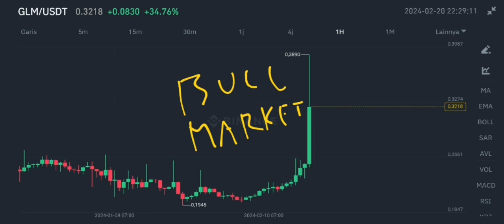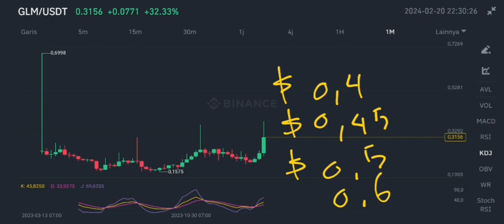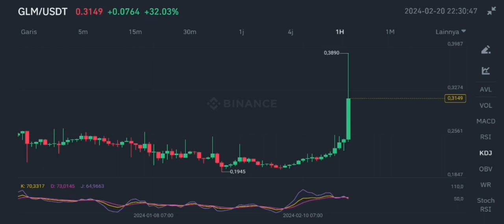GLM GOLEM PUMP POSSIBLE IN 2024‼️ GOLEM CRYPTO IS UP‼️ GLM CRYPTO EXPLOSION STARTS FROM HERE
glm coin pump possible in 2024 golem coin is up